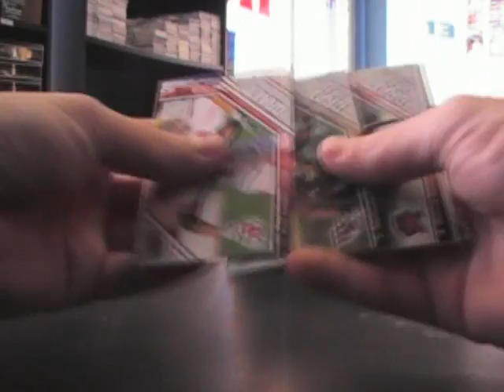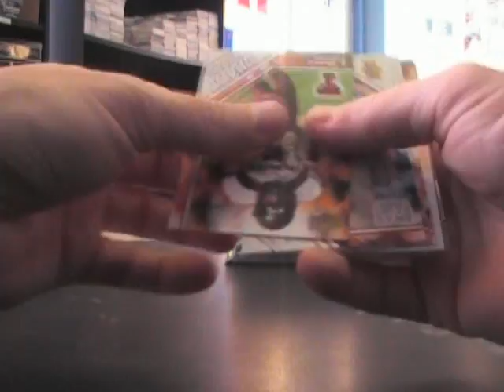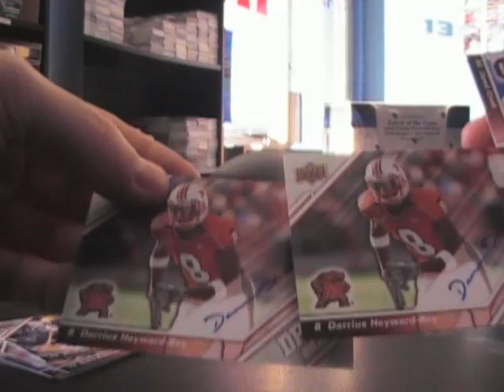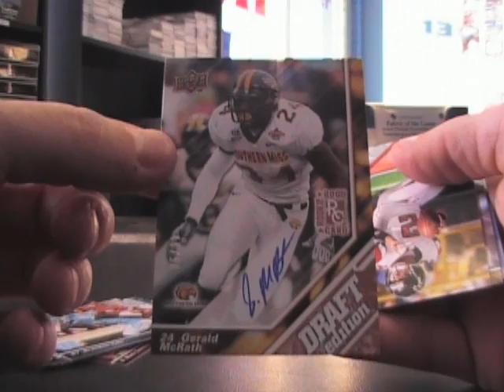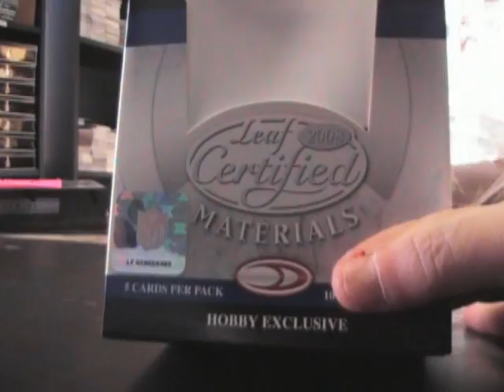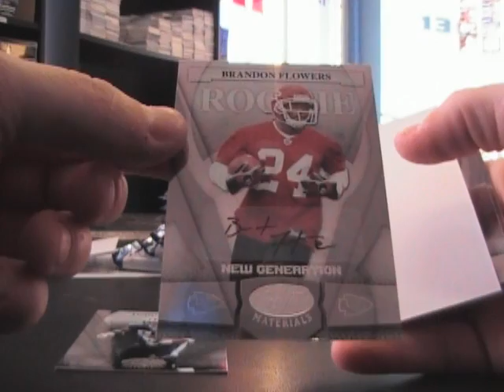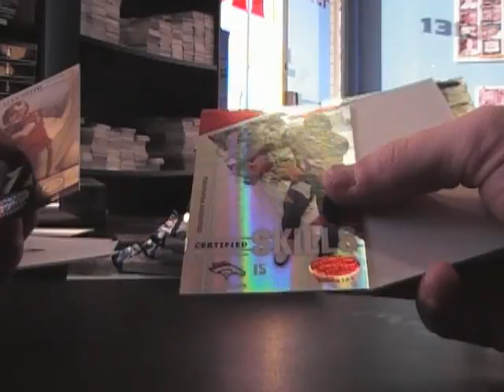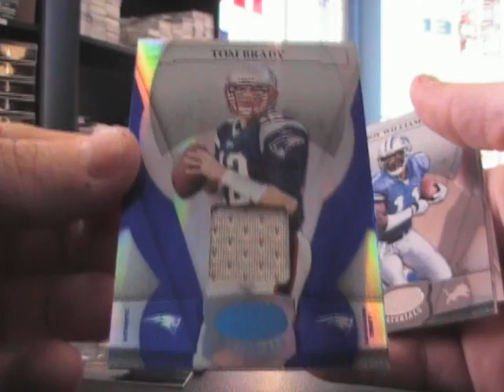Mike M's 2009 Draft Edition & 2008 Certified Football 2 Box Break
Here it is Mike. Thanks a lot man, Chris J.